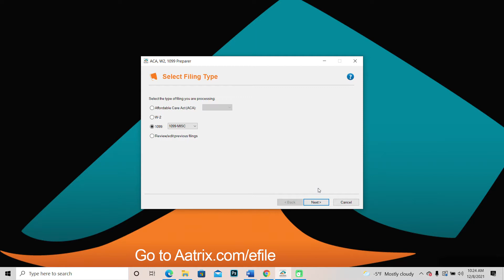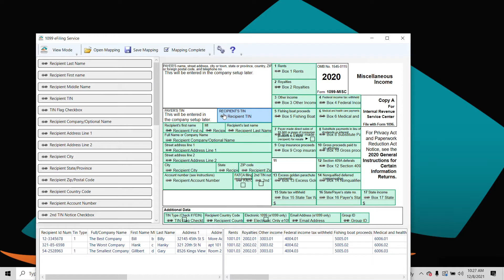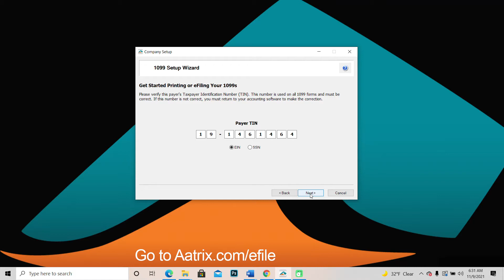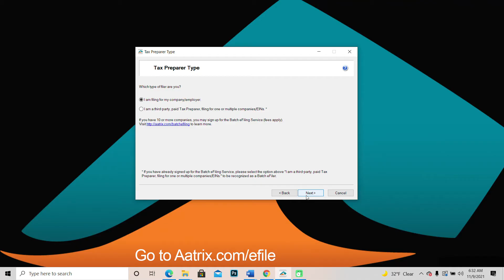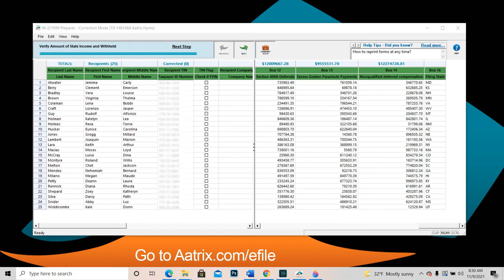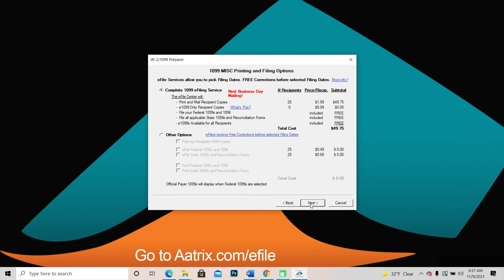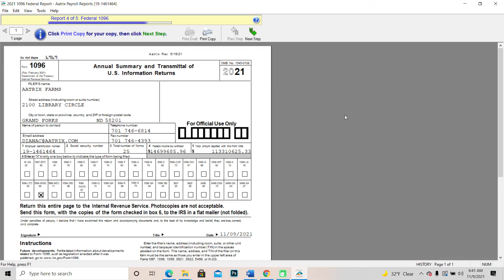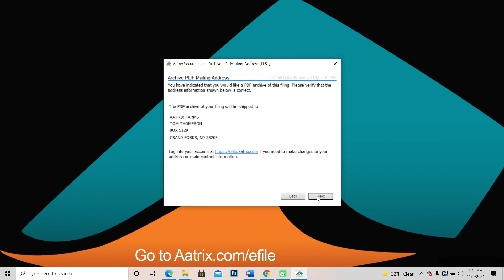See How Easy It Is To File Your 1099s Using the Aatrix 1099 Preparer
The Aatrix 1099 preparer works with virtually any payroll solution. The Aatrix COMPLETE 1099 eFile Service processes millions of 1099s annually. The simple guided process makes completing this difficult task a breeze.

One step by step process completes every requirement for filing 1099s. Aatrix will print and mail recipient copies the next business day, file fed 1099s/1096, all State W-2s and reconciliation forms.

Take a few minutes to see just how simple it is to complete your 1099 filings using the Aatrix COMPLETE 1099 eFile Service.

Download the FREE software at 1099.aatrix.com.